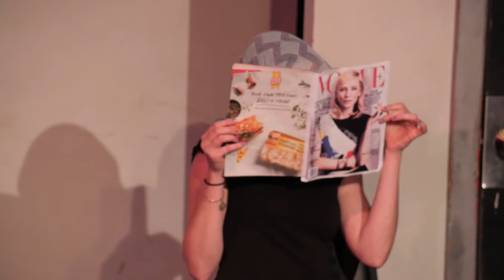Nanette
Written by: Shelley Little
Directed by: Jordan Randolph

Business Man - Levi Friedman
Gina the Barista - Michelle Francesca Thomas
Nanette - Shelley Little
Mags - Julia Shroeder
Megan - Alexandra Echavarri
Helen - Jackie Skinner
Cate Blanchett - Robin